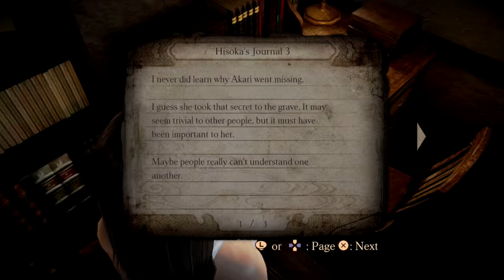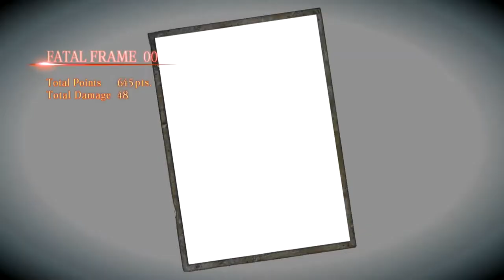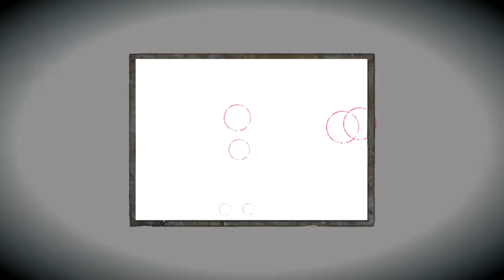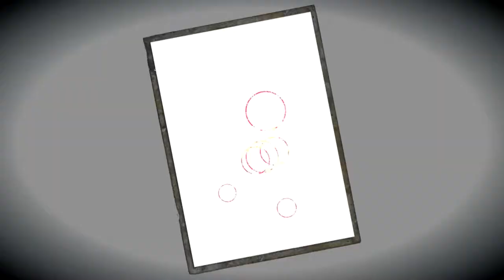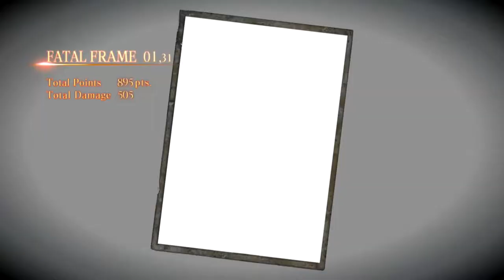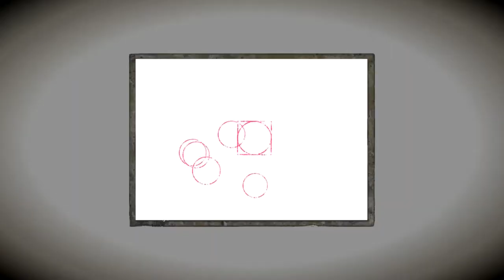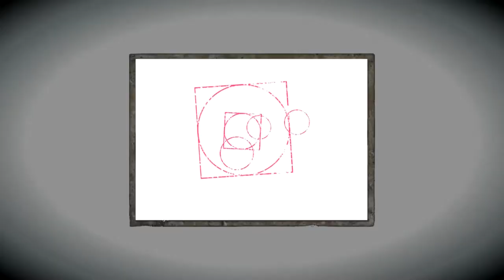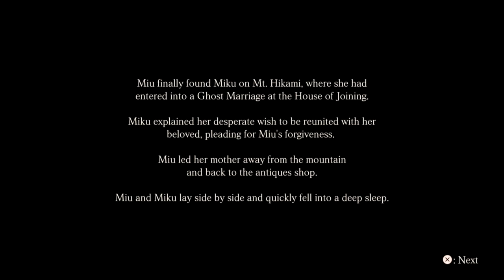Fatal Frame: Maiden of Black Water [Blind] | Episode 14 - The Shadowborn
In this episode of Fatal Frame: Maiden of Black Water [Blind], we play as Miu who ventures out into the night to seek out her mother, Miku.